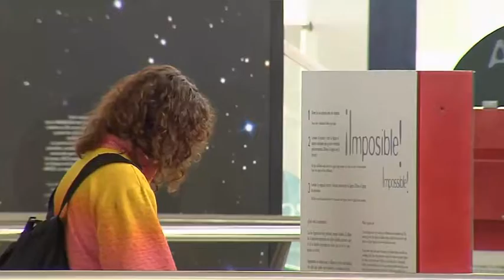El traje espacial de Pedro Duque se expone en Valencia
Presentación de la nueva atracción de Museo Príncipe Felipe de la Ciutat de les Arts i de les Ciències: el traje espacial del ex ministro y astronauta Pedro Duque.